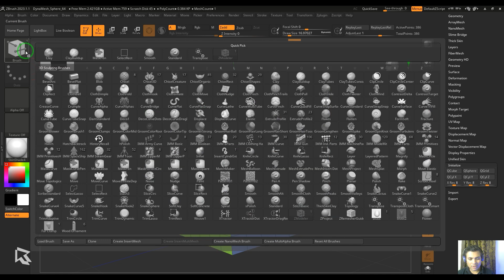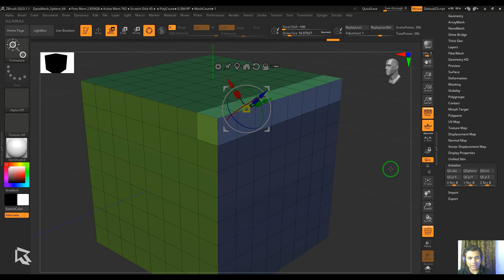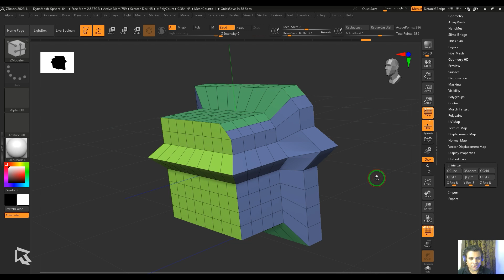DELETE | DO NOTHING | TRANSPOSE | ZBrush Tutorials for Beginners | ZModeler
"Welcome to our ZBrush Tutorial for Beginners! In this video, we will walk you through the essential features of the ZModeler brush in ZBrush, focusing on the Delete, Do Nothing, and Transpose actions. This tutorial is perfect for beginners who want to enhance their 3D modeling skills and understand the fundamental functions of ZModeler.
In this tutorial, you'll learn:
Introduction to the ZModeler brush in ZBrush
How to use the Delete action to remove geometry
Understanding the Do Nothing action and its practical uses
How to use the Transpose action to move, scale, and rotate elements
Tips and tricks for using ZModeler effectively
Tools and Resources:
Share your creations with us in the comments below!